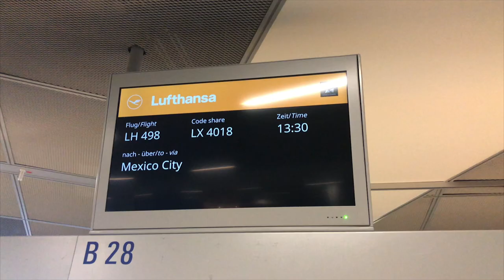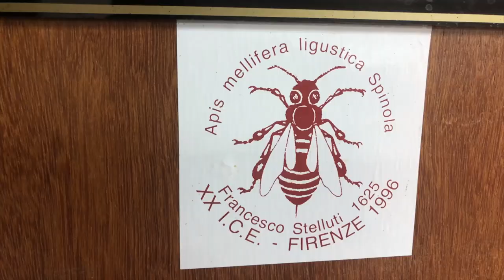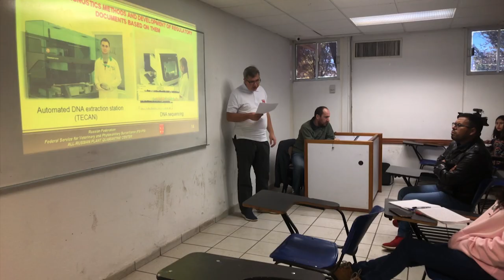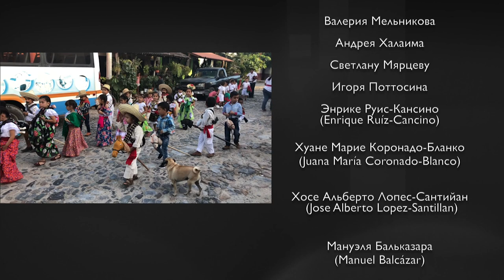Экспедиция в Мексику. Фитосан. риски при поставках раст. продукции из стран Тихоокеанского бассейна.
Экспедиция специалистов ФГБУ «ВНИИКР» в Соединенные штаты Мексики.
Американские континенты – родина многих вредных организмов, которые являются карантинными объектами для других стран мира.
Только на территории Мексики присутствуют 75 видов Единого перечня карантинных объектов Евразийского экономического союза. Это вредители растений - насекомые, вирусы, бактерии, нематоды, сорные растения. Все они представляют фитосанитарный риск при поставках продукции в Российскую Федерацию.
Во время научной экспедиции в Мексику в фокусе внимания специалистов Всероссийского центра карантина растений (ФГБУ «ВНИИКР») на этот раз насекомые - вредители леса и сельхозкультур.
В экспедиции работали - научный сотрудник отдела организации межлабораторных сличительных испытаний Сергей Муханов и старший научный сотрудник отдела лесного карантина Константин Гребенников.